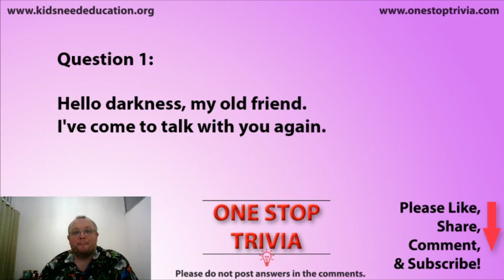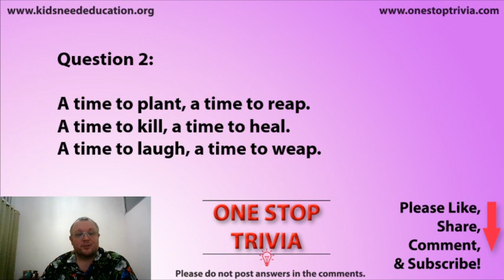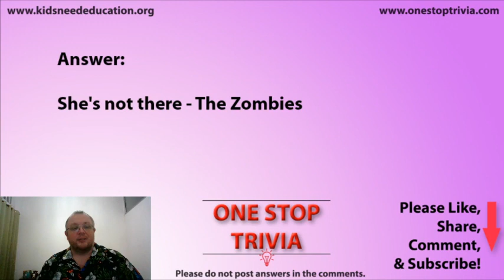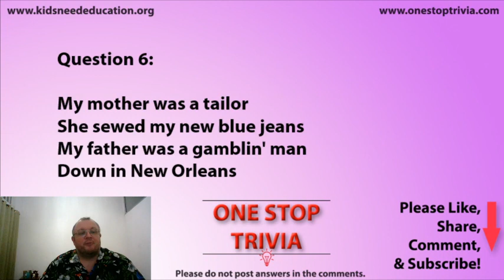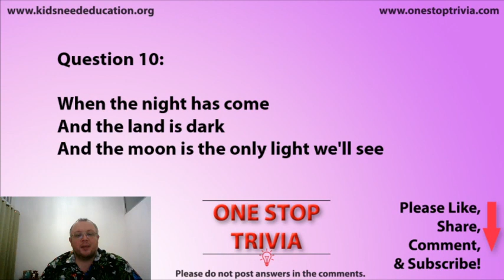OST Short Round Quiz - 60s Music Lyrics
One Stop Trivia is going back to the 60s for a music lyrics trivia quiz. Can you tell the difference between The Beatles and The Kinks? Test your knowledge here.